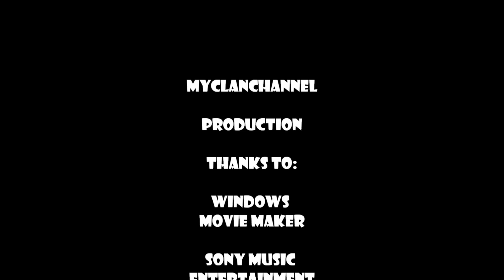Glitch Rap-tor ep.3/ Get off my car!!!!!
hey another glitch rap-tor video. enjoy